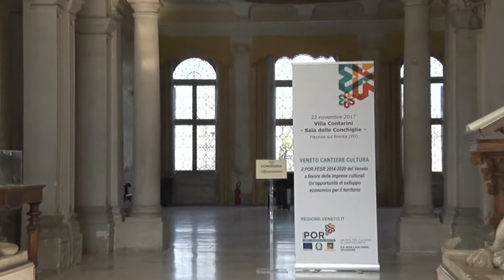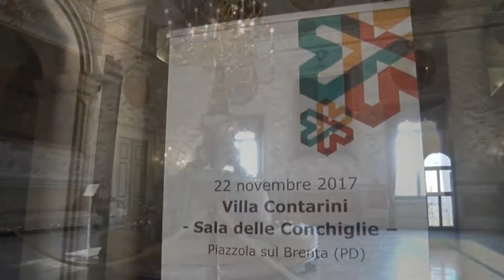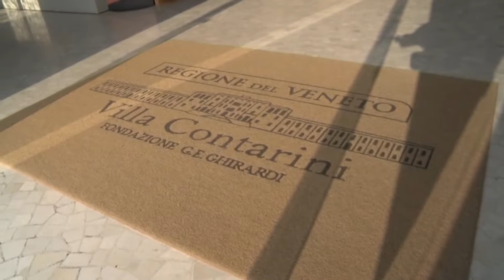impresa culturale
Video realizzato nell'ambito del progetto "Comunicare il territorio" e pubblicato sul sito
POR FESR 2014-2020 Asse 3 Azione 3.1.1. Sub-azione C “Imprese culturali, creative e dello spettacolo”.
Bando approvato con DGR n. 1582 del 10/10/2016